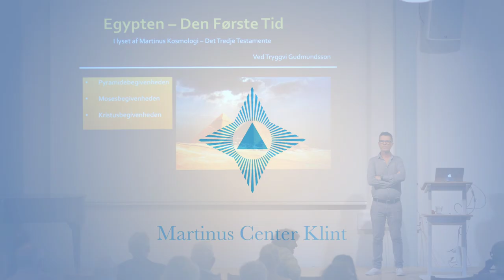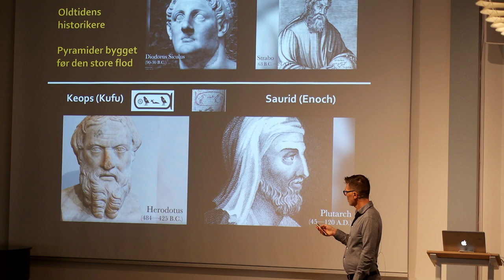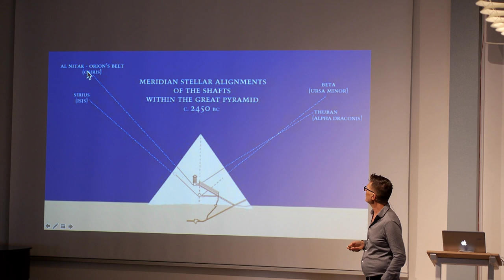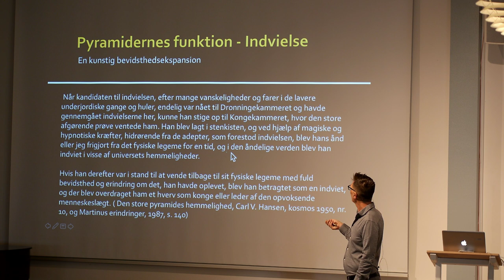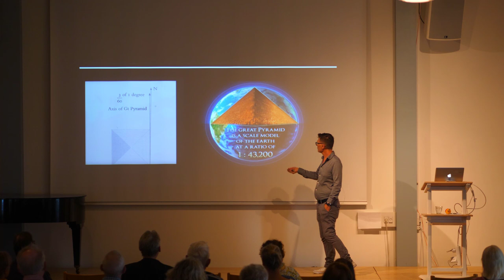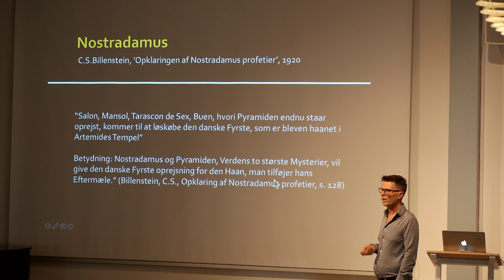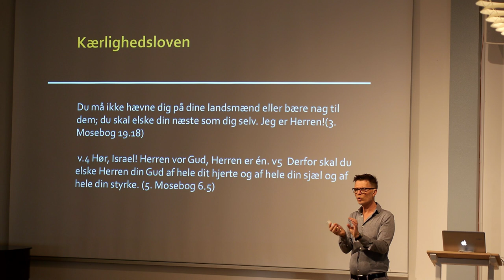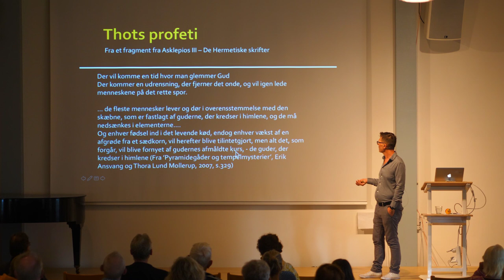Egypten - den første tid — Tryggvi Gudmundsson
Udsendelsen indspilles på Martinus Center Klint.
Støt os!  I denne situation er vi ekstra taknemmelige for enhver form for økonomisk støtte, vi kan få. Alle bidrag – store og små – er velkomne.
Danmark: Støt på MobilePay 931514
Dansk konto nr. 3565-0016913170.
Tilføj navn og CPR-nummer, hvis du vil have skattefradrag.
Sverige: Skänk ett bidrag på Swish: 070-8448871, märk Martinus Institut.
Svensk postgiro nr: 7 40 39–9.
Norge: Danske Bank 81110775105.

Kursus- og feriecentret Martinus Center Klint ligger midt i Odsherreds smukke natur. Her kan du nyde stedets lyse og venlige stemning, naturens stille ro og det sociale samvær, mens du fordyber dig i den danske forfatter Martinus’ åndelige verdensbillede.

På centret findes masser af aktiviteter at vælge imellem for nye og erfarne interesserede i Martinus værk - kurser, foredrag, studiegrupper, temasamtaler og konferencer.

Se mere information og kursusprogram for 2020 på mcklint.dk